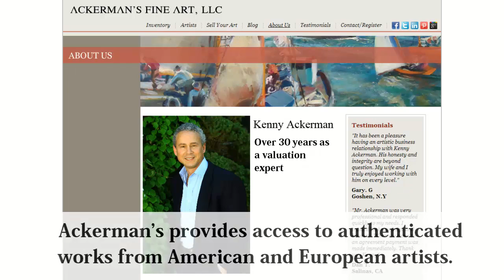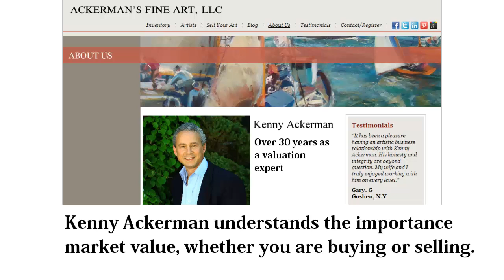Gerald Harvey Jones | Ackerman's Fine Art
Ackerman's Fine Art is a full service gallery, offering original artwork by important artists of the 19th, 20th and 21st centuries. The gallery works one on one with collectors to assist them in all areas of collecting fine art. Owner, Kenny Ackerman, has built a reputation of being trustworthy and transparent with his dealings in the art world and has a proven ability to assess values in relation to the art market. to learn more how the gallery might assist you in buying or selling art.